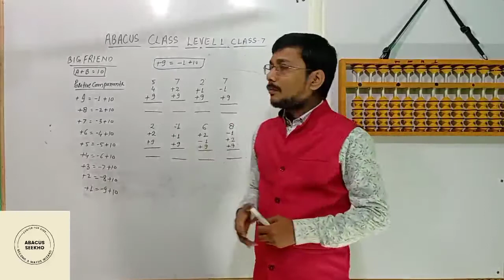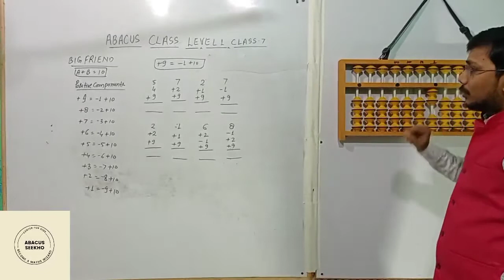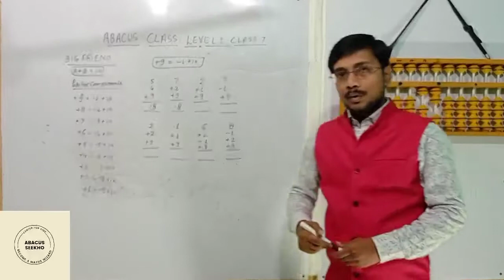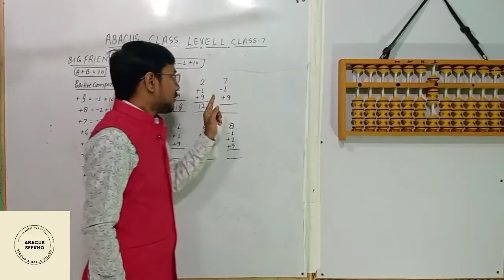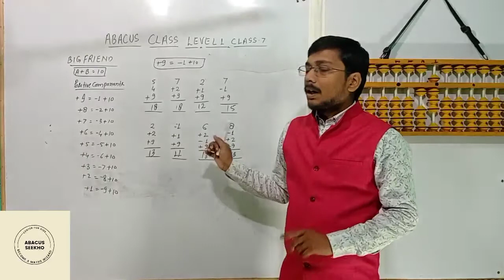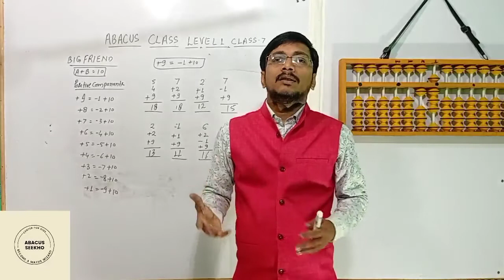Abacus level 1 class 7, part no. 7 from 45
free abacus classes
online Abacus class
abacus classes for kids
Abacus class for 6 to 13 years old
ganit ke sawalon ke jawab
fast math